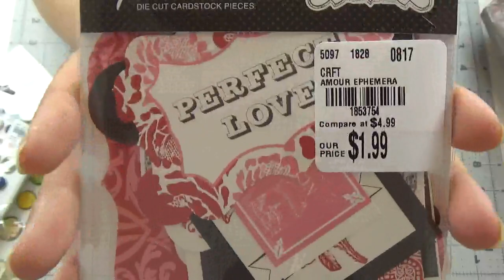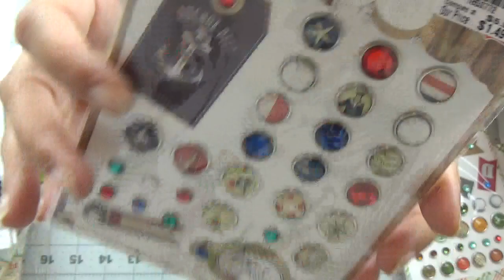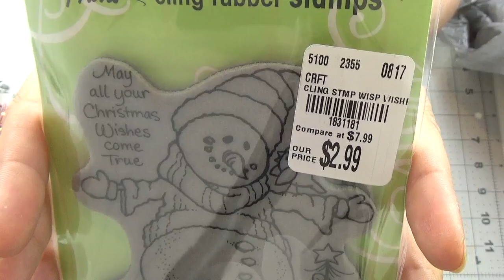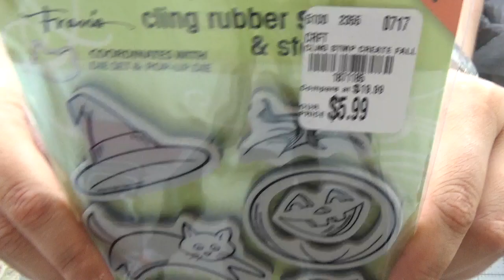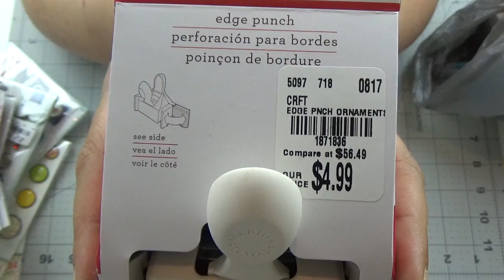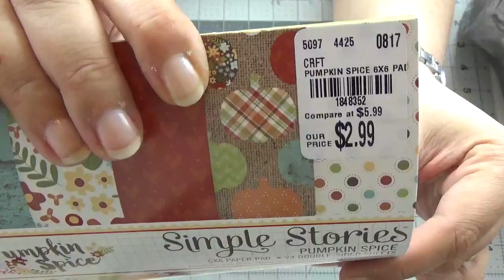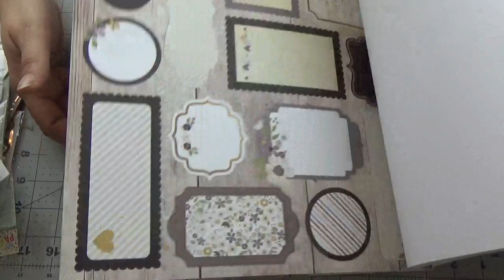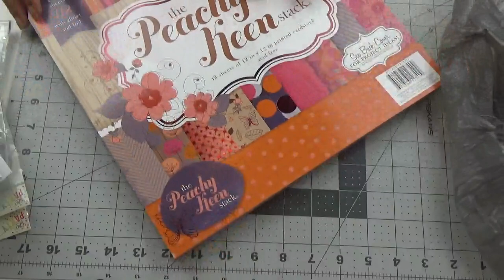Tuesday Morning Haul. New Items.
Another Tuesday Morning haul for you guys...yes...it's paper...aaand...more paper! lol